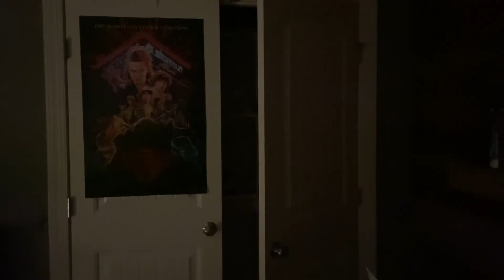"It's Inside"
Directed and produced by Hailey Gardiner ft. Alex Caulfield (Actor)
high school, theater | short film project, 2020